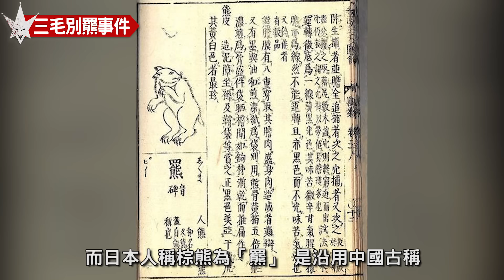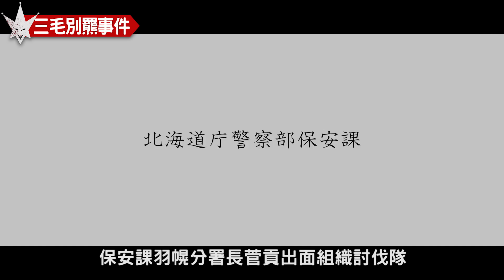三毛別羆事件 - 日本史上頭號食人猛獸 「袈裟懸」，百年前北海道的真實慘劇。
各位朋友好 我是JESTER
先前有介紹過兩隻傳奇的食人野獸
分別是非洲的鱷魚「古斯塔夫」
以及在尼泊爾及印度兩地的
「查姆帕瓦特食人虎」
都有許多人不幸葬身在牠們嘴下
但陸地上有種肉食生物體型上比前兩種生物大
如果人類碰到牠 也只能祈禱能逃過一劫
牠就是熊 其中北極熊跟棕熊是體型最大的熊
今天故事的主角就是棕熊
是發生在日本的「三毛別羆事件」
被號稱為「史上最惡猛獸襲人」事件

這起事件是發生在1915年的12月
地點位於北海道苫前郡的苫前村三毛別（現稱苫前町三溪）
而兇手就是北海道陸地上最大的肉食動物
「北海道棕熊」
而日本人稱棕熊為「羆」 是沿用中國古稱
所以這起事件才被稱為「三毛別羆事件」
【本影片內容圖片取自網路或電影及遊戲照片，如有侵權請來信告知】